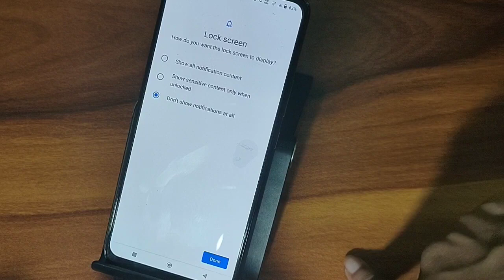How to set pattern lock Vivo Y53s Vivo Y53s pattern lock setting pattern lock set kaise karen